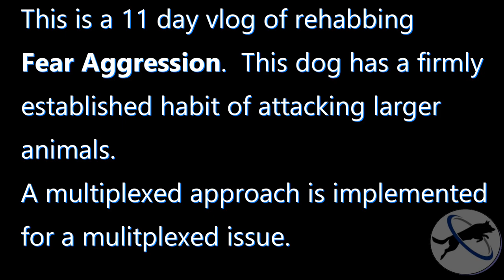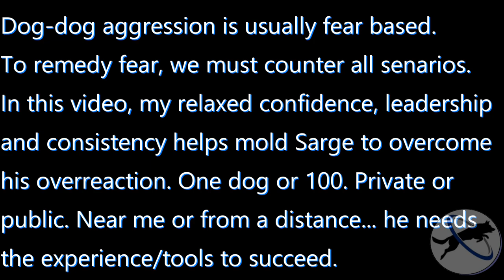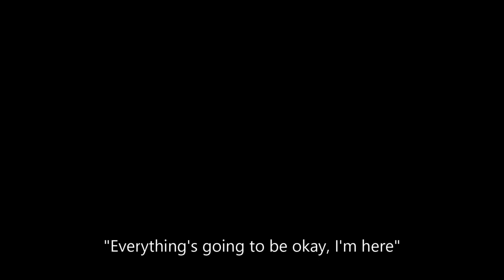Dog Fear Aggression and Anxiety Rehabilitation Vlog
If aggression could be fixed in one day, then so many dogs could be saved. The truth is, aggression is for the most part, fear based. Fear is not easily overturned, especially when the dog is over 1 years old.
This is Sarge the Boston Terrier's journey in which I utilize specific tactics in order for the pup to relearn how to live. He survived a horrible flood in Houston, TX (Harvey). In this video, I teach him to hand me his leash so that I can teach him to live with less fear.

With Fear aggression, a trainer must be sympathetic enough towards his fears , yet consistent, confident and capable to handle physical pain in order to draw him out of the hole he dug himself into... a deep hole full of uncertainty.